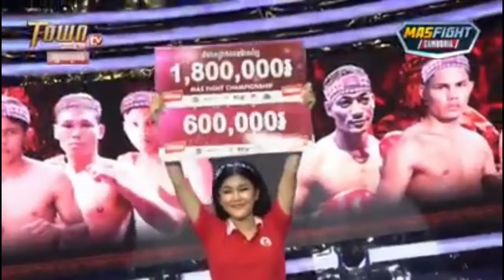Vong Vichhai Vs Puth Chayrithy 24 5 2020